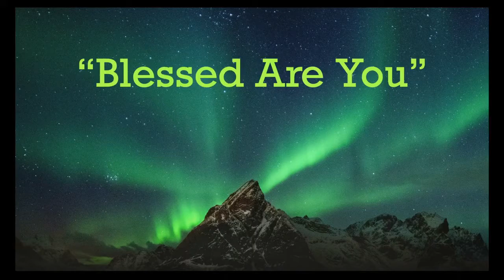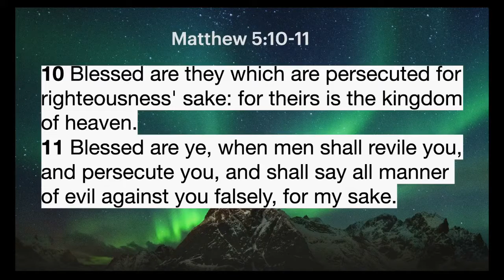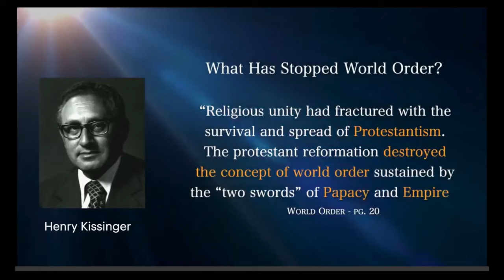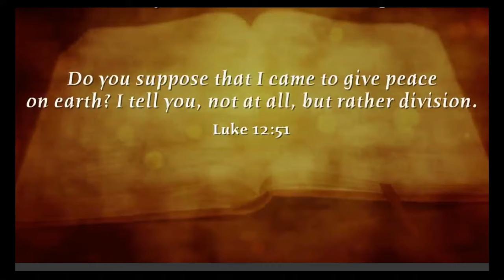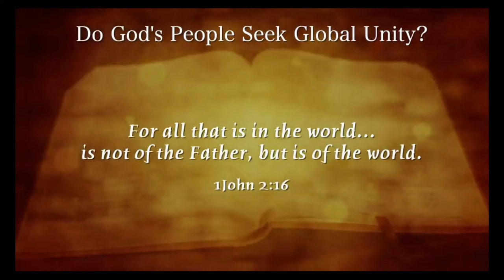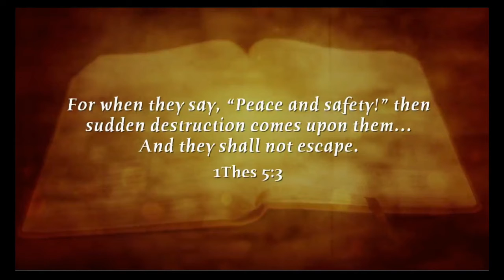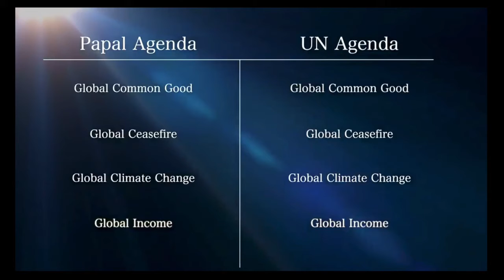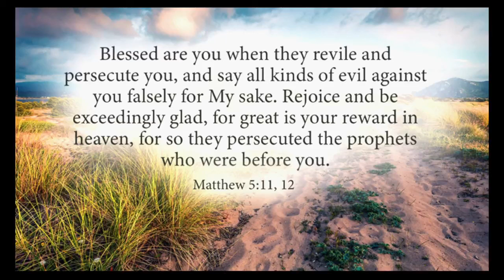2020-06-13 - Blessed Are You - David Bermudez